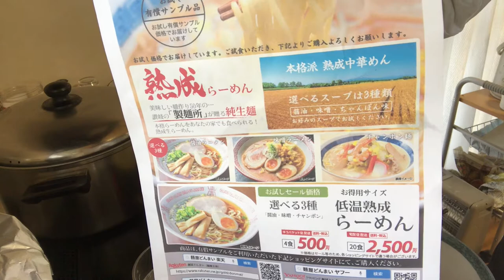【ど素人ラーメン】熟成ラーメン「醤油ラーメン」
199円。
9000文字程度のボリュームです。